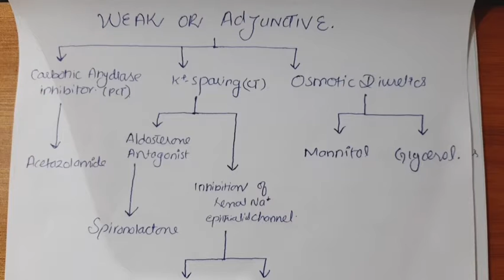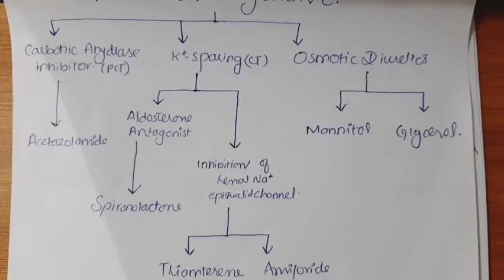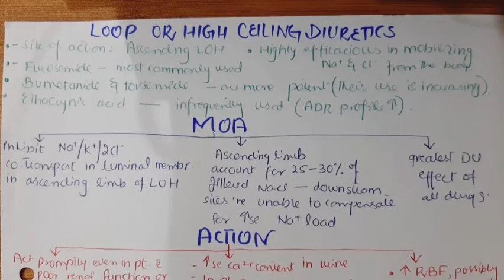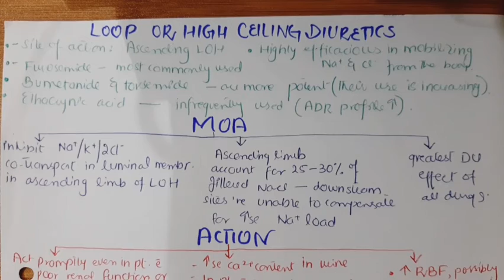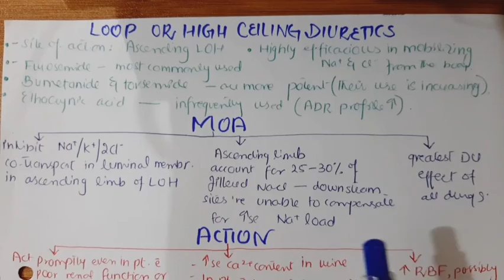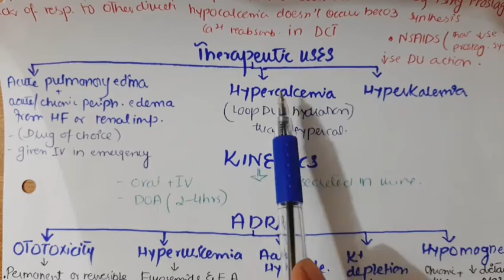DIURETICS pharmacology || quick and comprehensive review in urdu/hindi (part-1)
STEPS TO GET THE PDF of this document
1.subscibe to my channel and take a screenshot of it
2. send this screenshot to the messenger of  FACEBOOK PAGE of PHARMAco-study